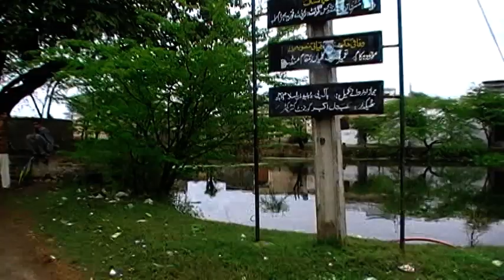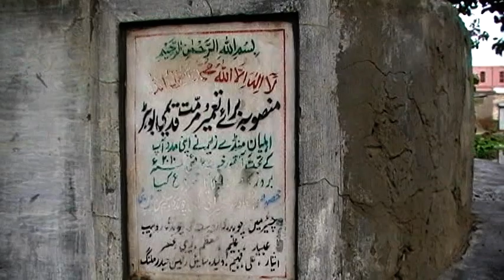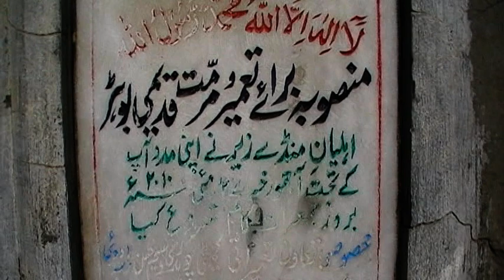water Reservoir or Pani di Ban Village Munday District Chakwal Punjab Pakistan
Greatsikhbath ,
water Reservoir or Pani di Ban Village Munday District Chakwal North West Punjab Pakistan . Old Banyan tree place preserve by local people in 2010 our people caring heritage of the Punjab . These Bans & Banyan  trees planted by Khalsa Hands . Village of sardar Manbir Singh Kohli ji .